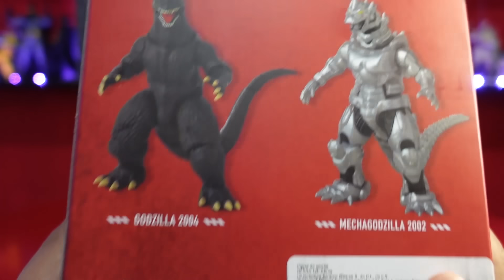🟣 Review MECHAGODZILLA 2002 de BANDAI⚡ (NUEVA LÍNEA, EMPEZANDO MAL 👎 )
Compré este Mechagodzilla y no me gustó. Lo voy a regalar mañana 🙂‍↕️